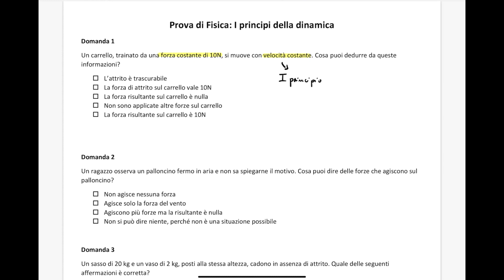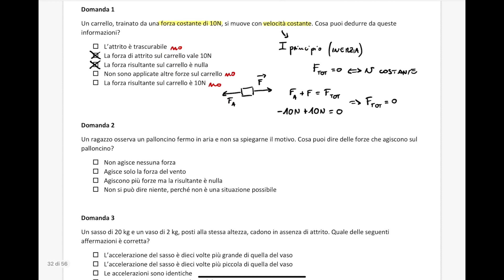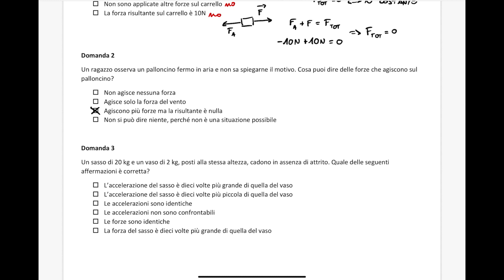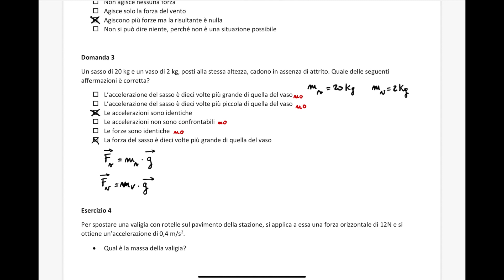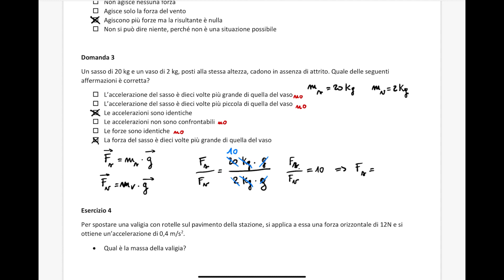I principi della dinamica: domande ed esercizi